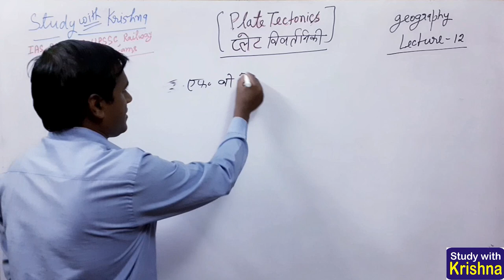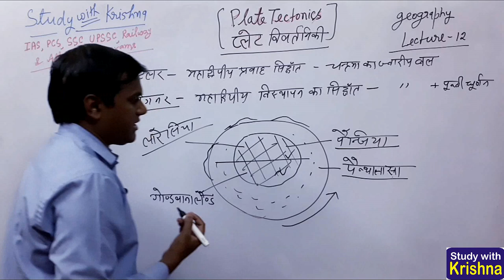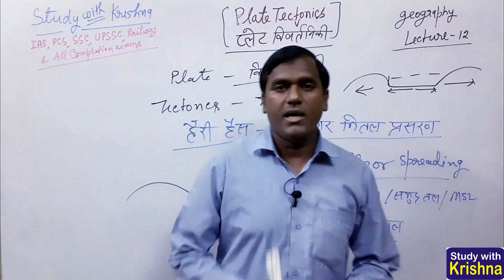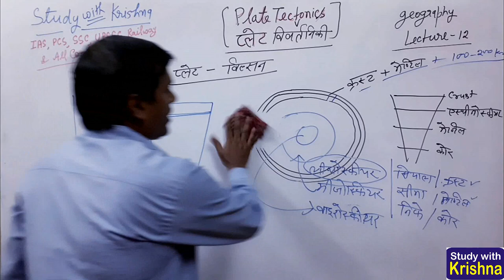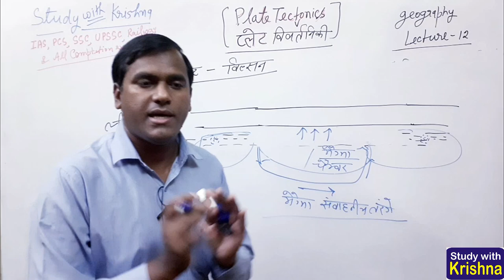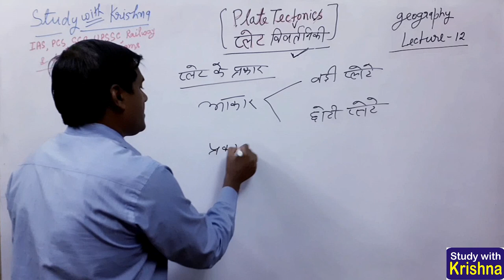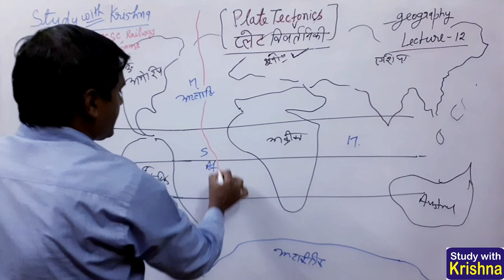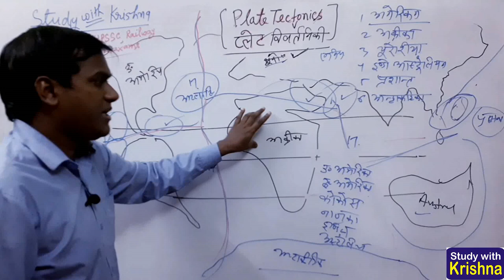Plate Tectonics (Part 1) प्लेट विवर्तनिकी IAS PCS Geography Lecture 12 by Krishna Sir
कला और संस्कृति के सभी वीडियो देखने के लिए नीचे दिए गए लिंक पर क्लिक करें
Lecture-12
chapter- Plate Tectonics (Part 1)/प्लेट टेक्टोनिक्स /प्लेट विवर्तनिकी
For IAS, PCS and other competitive exams
by
Krishna sir

This class topics are :
Plate tectonics
Types of plates
plate tectonics theory
locations of plates

हैलो मित्रों
यह चैनल प्रतियोगी परीक्षाओं की तैयारी के लिए है
hello friends
this channel is for preperation of compitative exams
online coaching
ias coaching
upsc
uppsc
bpsc
mppsc
ias prepration
government jobs
competitive examinations
online comptition classes
upsc syllabus
ias books
pcs books
comptition books